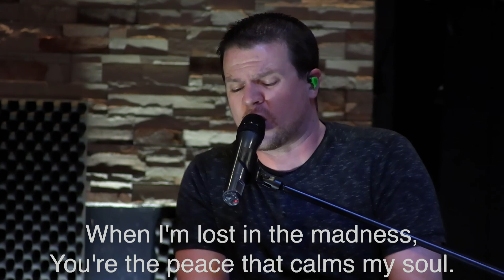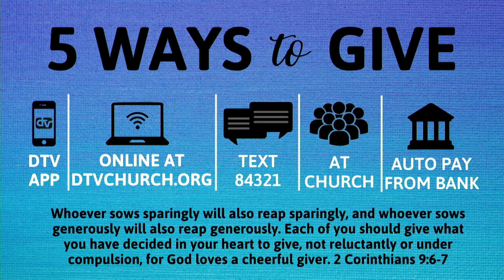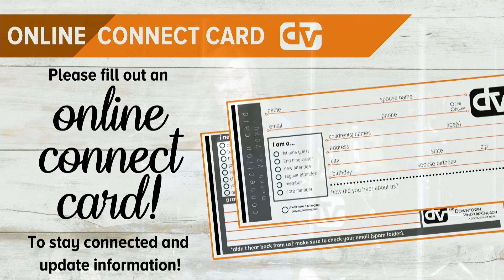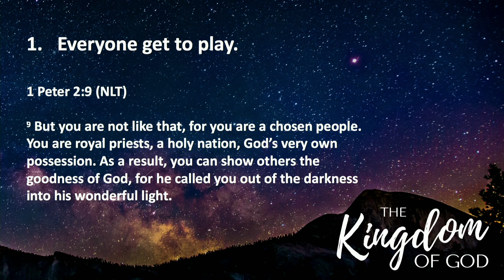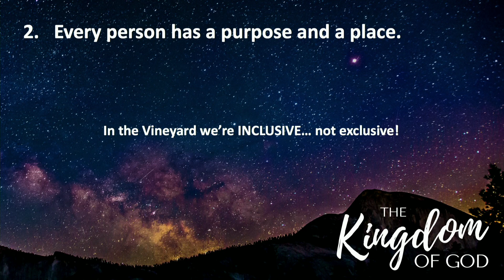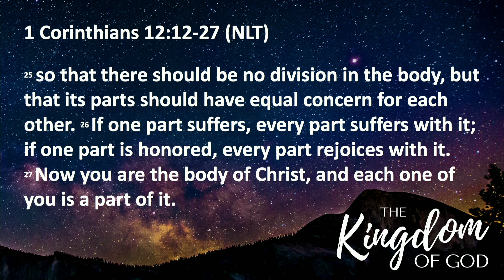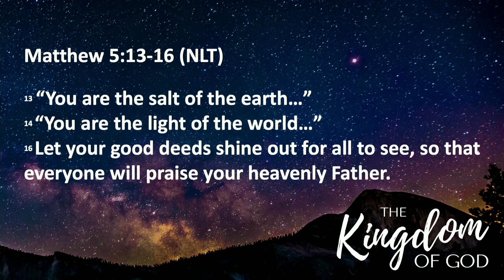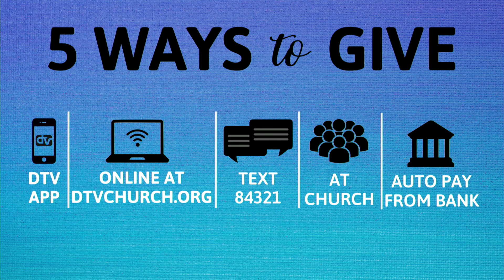Downtown Vineyard Church online service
Welcome to the Downtown Vineyard Church! Join us as we share our Sunday service with you. Thank you for joining us!!!